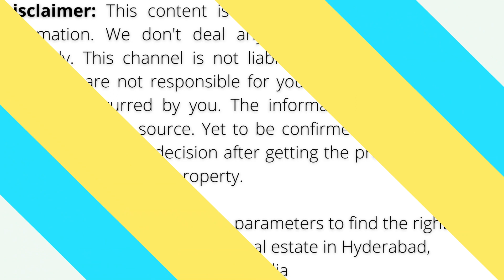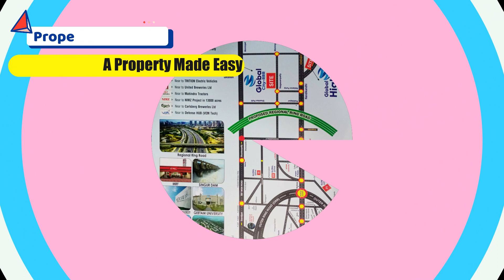Premium VillaPlots forSale Sadasivapet GreaterInfraProject Highway Facing VillaPlots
Price : 23000 or 23k Negotiable
Clear Title & Spot Registration
60' wide CC Road, 40'&30' wide BT Inner Roads
Plot Size  147,150,180,220  Available
Total 128 Plots
Premium Villa Plots
plot No 35,36,37 and 38 Blocked
will give you Wholesale Price
Reference: Mohd Javeed

To know more about our properties ( Prop Deals Talk Public 1)

✔️ Do you want to advertise your property to sell, buy or rent ?
✔️ Do you want to sell your houses, plots and lands ?
✔️ Are you thinking of interior designing your flat/house/villa ?

✔️ क्या आप अपनी संपत्ति को बेचने, खरीदने या किराए पर देने के लिए विज्ञापित करना चाहते हैं?
✔️ क्या आप अपने घर के प्लॉट और जमीन बेचना चाहते हैं?
✔️ क्या आप अपने फ्लैट/घर/विला की इंटीरियर डिजाइनिंग के बारे में सोच रहे हैं?

✔️ మీరు మీ ఆస్తిని విక్రయించడానికి, కొనడానికి లేదా అద్దెకు ఇవ్వడానికి ప్రకటన చేయాలనుకుంటున్నారా ?,
✔️ మీరు మీ ఇళ్ల ప్లాట్లు మరియు భూములను విక్రయించాలనుకుంటున్నారా?
✔️ మీరు మీ ఫ్లాట్ / హౌస్ / విల్లా యొక్క ఇంటీరియర్ డిజైన్ చేయాలని ఆలోచిస్తున్నారా?
 మా "ప్రాపర్టీ డీల్స్ టాక్" ఛానెల్  సంప్రదించండి.

👉 Channel Details :

👉 REAL ESTATE DIGITAL MARKETING SERVICES :
✔️ Lead Generation
✔️ Social Media Marketing
✔️ YouTube Promotions
✔️ Venture Live Promotions
✔️ Interviews Etc.,
👉 Property Deals Talk AD AGENCY,

👉 RealEstate Free Property Website in India"

👉 Address :-
1st Floor, LIG 649, Road No. 5, beside Malabar Gold, Kukatpally Housing Board Colony, Kukatpally,
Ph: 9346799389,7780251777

© ®NOTE:- All content used is copyright to (PropertyDealstalk) use or commercial display or editing of the content without proper Authorization is not allowed.